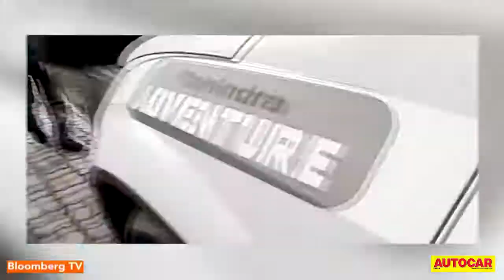To The Everest Base Camp With Mahindra Adventure